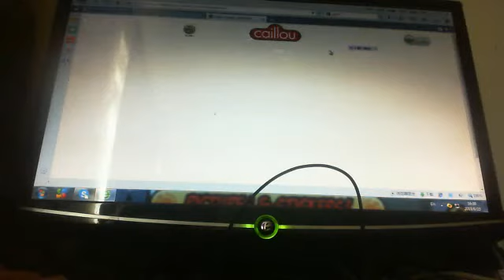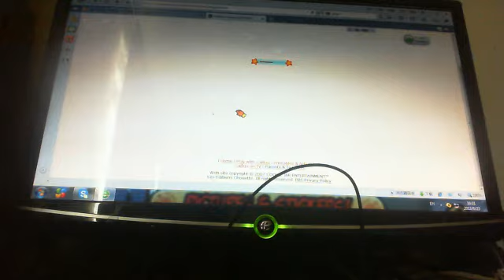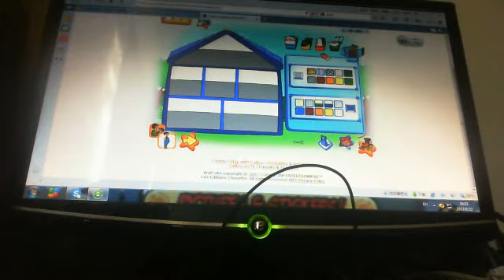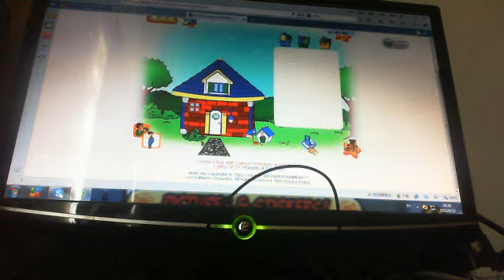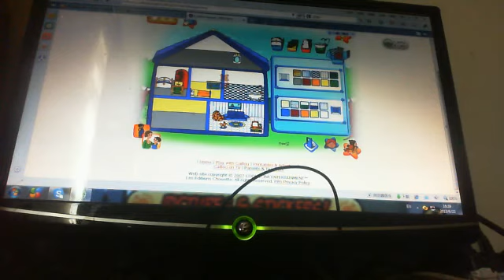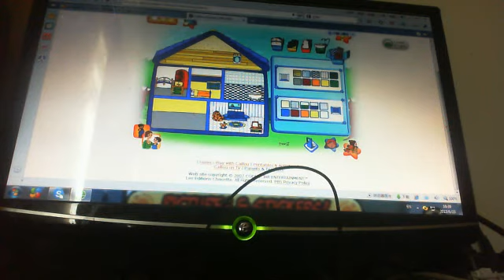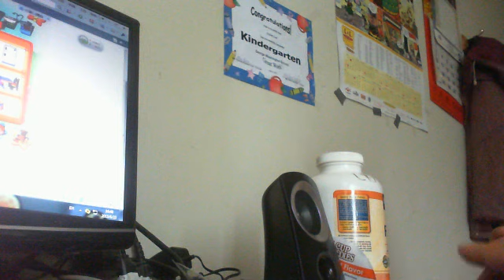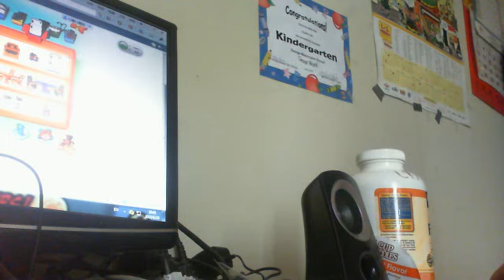caillou game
butter